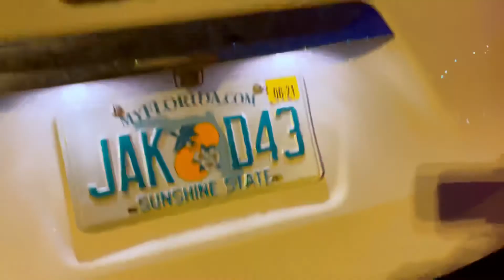Driving to Indianapolis | Travel